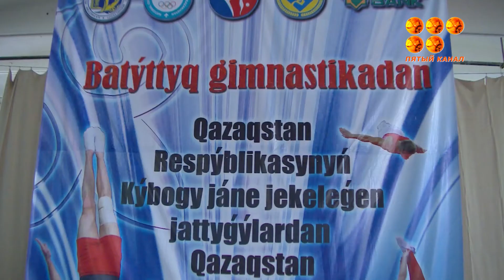Батутты гимнастикадан өткен Қазақстан кубогы мен ел чемпионаты бүгін өз мәресіне жетті